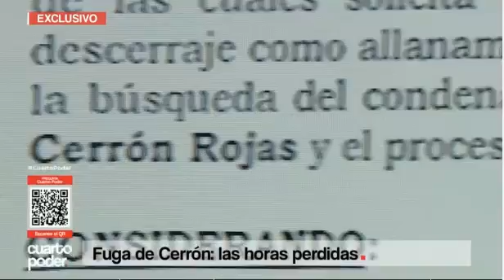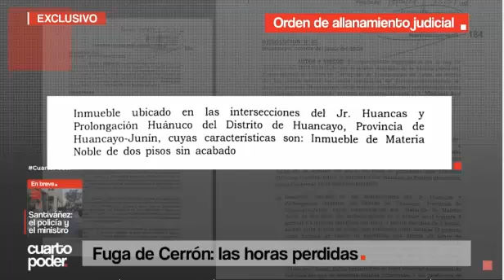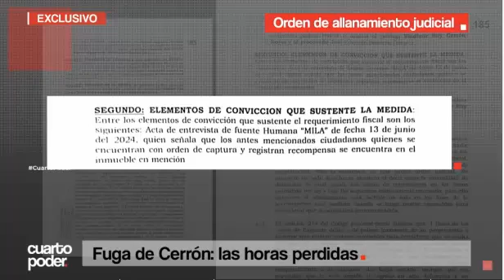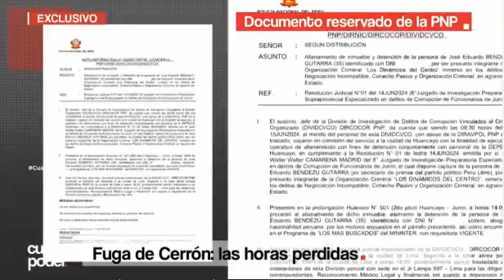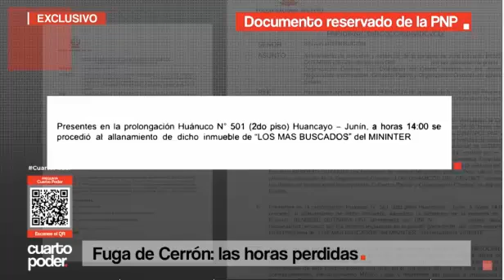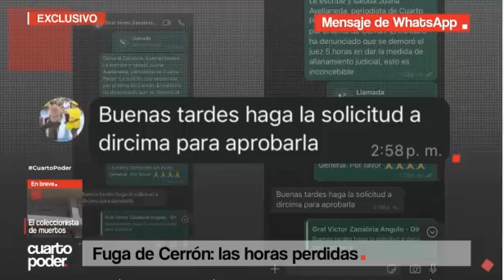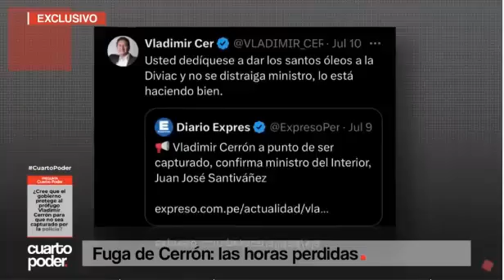FUGA DE CERRON LAS HORAS PERDIDAS